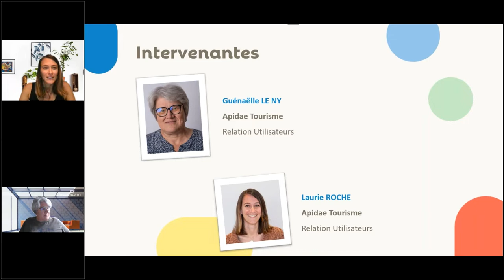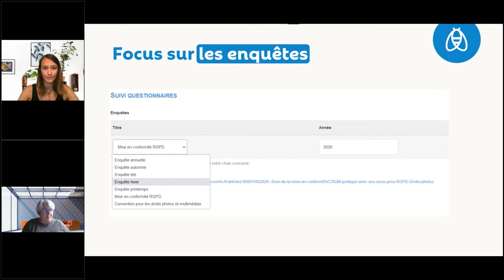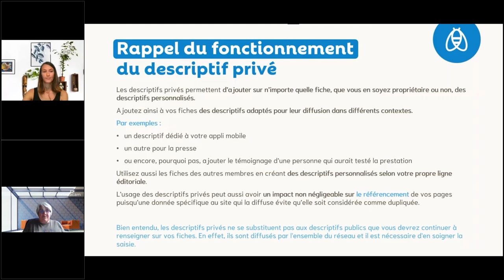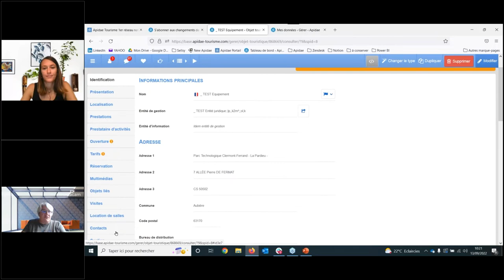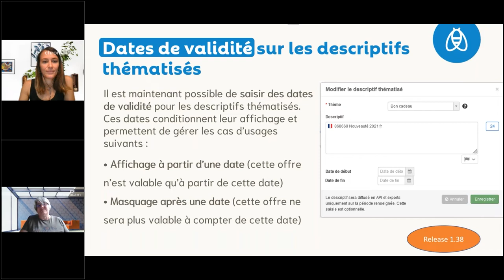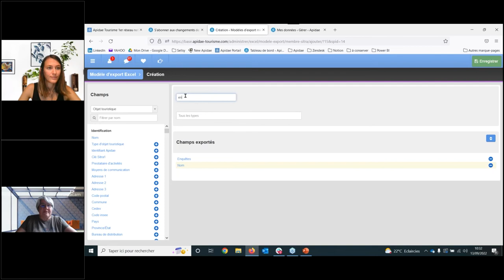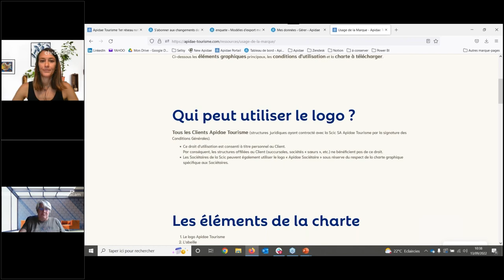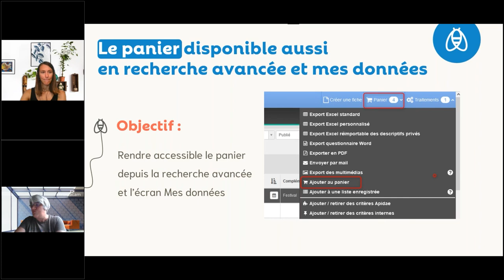Les nouveautés 2022 en saisie et en exploitation - Atelier Apidae chez Vous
Cet atelier propose un panorama :

Côté saisie :
– les descriptifs privés partageables,
– la saisie des dates de validité pour les descriptifs thématisés et bien d’autres petites évolutions...

Côté exports Excel :
– la déconcaténation des moyens de communication des contacts,
– de nouveaux champs disponibles dans les modèles d’export.

mais aussi Apidae Status, l'agenda du réseau...